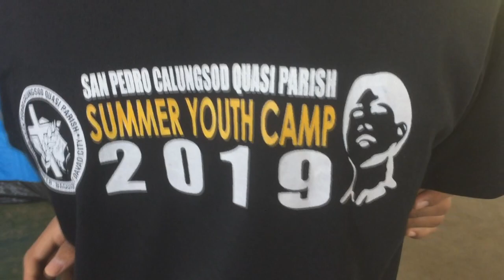SPCQP Summer Youth Camp 2019 - HIGHLIGHTS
"Filipino Youth in Mission: Beloved, Gifted, Empowered"

San Pedro Calungsod Quasi Parish - Baguio District, Davao City
Summer Youth Camp 2019